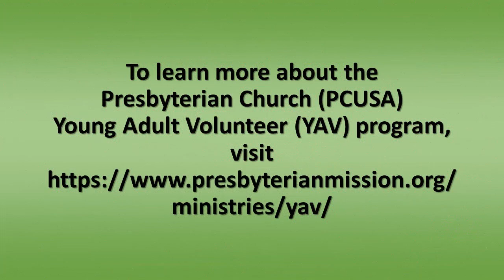Reflections on a Year as a Young Adult Volunteer - Savannah Gold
Savannah Gold, who grew up in Grace Presbyterian, reflected on her year as a Young Adult Volunteer in Albuquerque, NM, during Grace's 8/7/2022 worship service.

We're proud of all you've done and experienced, Savannah!

The Young Adult Volunteer (YAV) program in the Presbyterian Church (PCUSA) is an ecumenical, faith-based year of service for young people (ages 19–30). You can learn more about the program